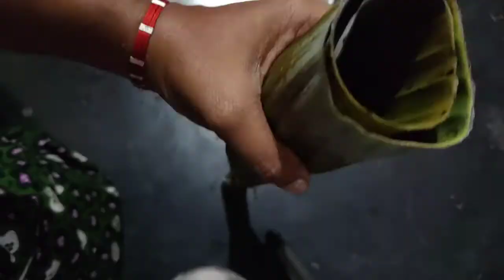How to prepare kotte kadubu receipe |making kotte kadubu with jackfruit leaves | banana leaves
Published on 17th march

Hi frnds  i am neatly explained about how to prepare kotte kadubu receipe in jackfruit leaves and banana leaves very easy to prepare kotte receipe.  Kotte kadubu is a traditional receipe it is famous for coastal karnataka. A tasty and healthy breakfast receipe.  In Karnataka are very popular for its unique dishes.
  Making kotteir a cup is made for jackfruit leaves and banana leaves. It is special dish in the occasion of festival

how to prepare kotte
kotte receipe
kotte kadubu in banana leaves
kotte kadubu receipe in kannada